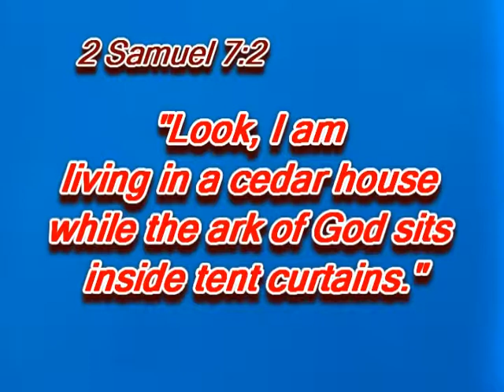3rd august 2014